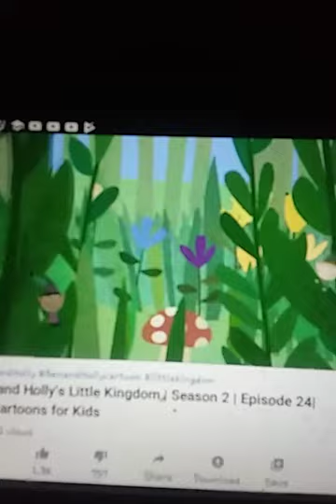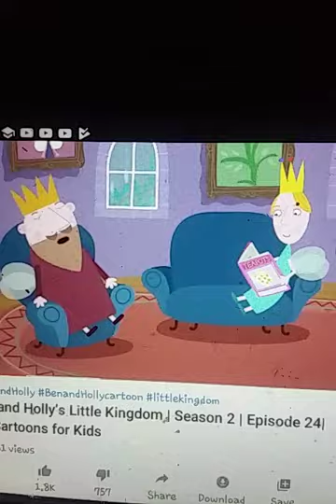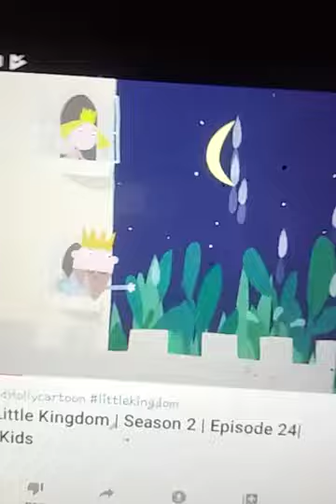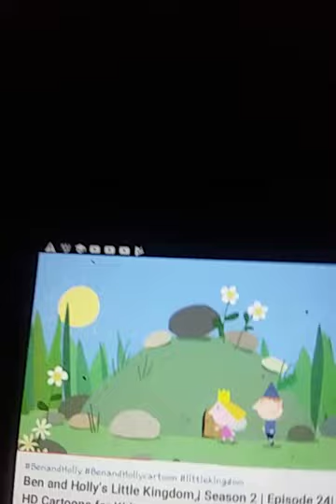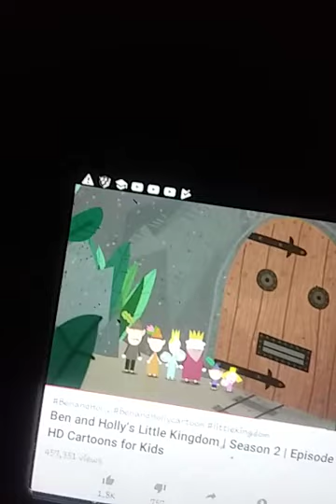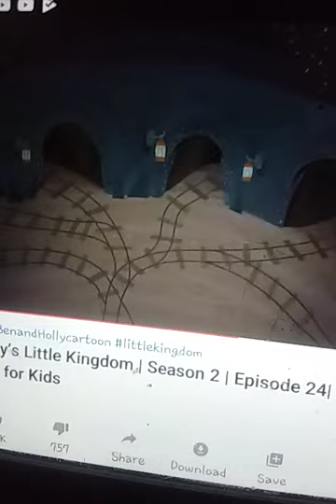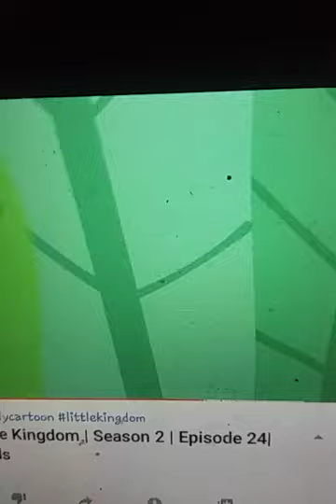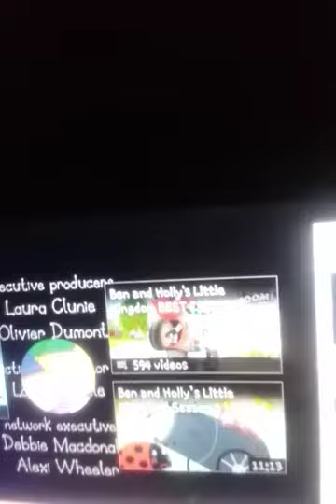Ben and Holly's Little Kingdom Season 2 Episode 24